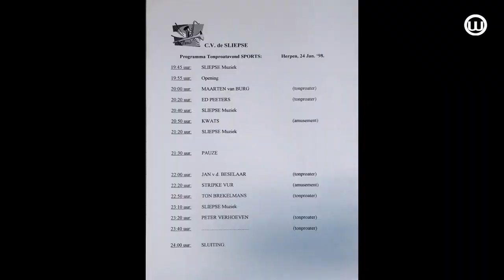240104 Ontje neemt afscheid van Humor in Herpen